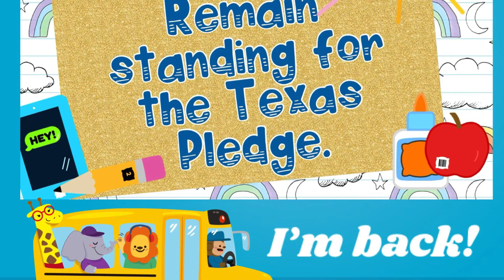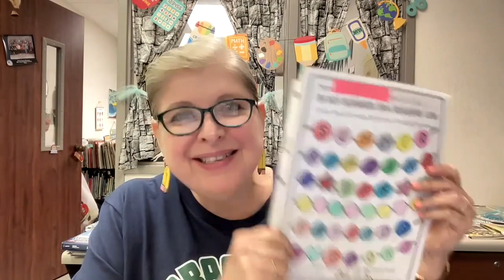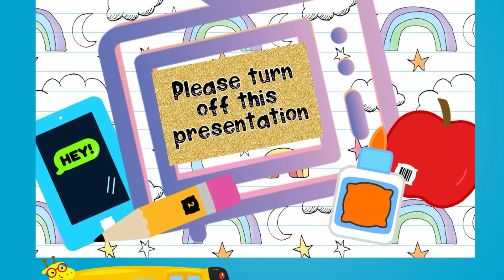KWSE August 29, 2024